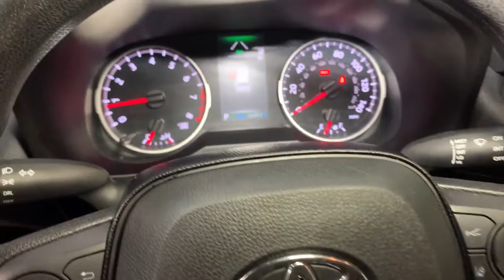2019 Toyota RAV4 Hillside, Newark, Union, Elizabeth, Springfield, NJ T8935C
Magnetic Gray Metallic Used 2019 Toyota RAV4 LE available in Hillside, New Jersey at Route 22 Toyota. Servicing the Newark, Union, Elizabeth, Springfield, NJ area.

Certified. Clean CARFAX. Magnetic Gray 2019 Toyota RAV4 LE AWD 8-Speed Automatic 2.5L 4-Cylinder DOHC Dual VVT-i PRICIPAL PRIOR USE WAS RENTAL!!! TOYOTA CERTIFIED! CLEAN CAR FAX!! ALL WHEEL DRIVE!!! AWD Black Cloth.brbrSMART WAY! Are you tired of hidden fees and bogus rates ruining your search process? Now theres a way to avoid all of the nonsense. Introducing the smart way to buy from Route 22 Autos. The advantages of the smart way to buy are endless. There is no pressure throughout your search. You can finally feel at ease when purchasing a car. Since there are no hidden fees there are no The surprises or gimmicks revealed when you finally make a decision. Route 22 Autos salespeople are direct and value your time so there is no back and forth or confusion. They know its necessary for you to feel comfortable during the buying process and want to be trusted. The smart way to buy is smart for a reason. The team at Route 22 Autos does Internet research every day to discover the right price for you. They make sure to look at competitors pricing and numbers from industry experts so you can feel confident that youre getting the best offer possible. The main factors that contribute to your final cost are market value product availability days supply in the market and the product age color and equipment. Its easy to feel secure with the smart way to buy Thank you for visiting another one of Route 22 Toyotas online listings! Recent Arrival! 25/33 City/Highway MPGbrbrToyota Certified Used Vehicles Details:brbr * Limited Comprehensive Warranty: 12 Month/12000 Mile (whichever comes first) from certified purchase date. Roadside Assistance for 7 Year / 100000 Milebr * Transferable Warrantybr * Warranty Deductible: $0br * Vehicle Historybr * Limited Warranty: 12 Month/12000 Mile (whichever comes first) from TCUV purchase datebr * Roadside Assistancebr * Powertrain Limited Warranty: 84 Month/100000 Mile (whichever comes first) from TCUV purchase datebr * 160 Point InspectionbrbrAwards:br * 2019 KBB.com 10 Best SUVs Under $30000 * 2019 KBB.com 10 Favorite New-for-2019 Cars * 2019 KBB.com Best Resale Value Awards * 2019 KBB.com Brand Image Awards